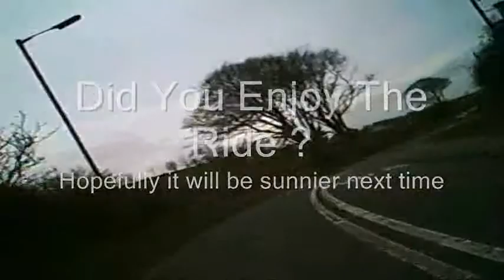Whitby to loftus 2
The longer part of the vid Whitby to loftus